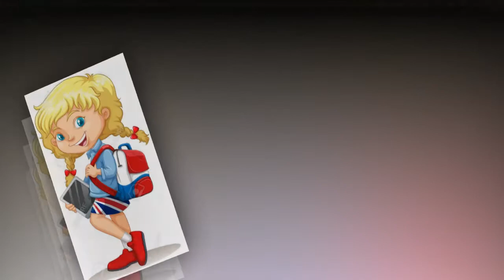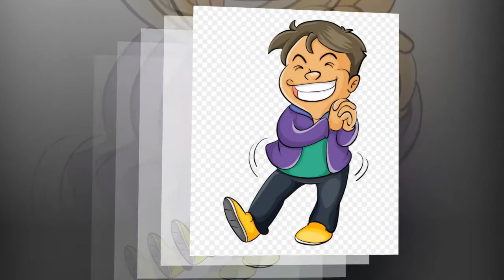Instrumental Rohani Untuk Anak Sekolah Minggu